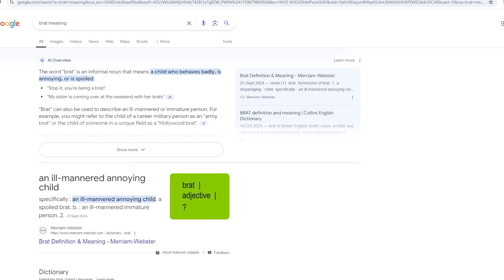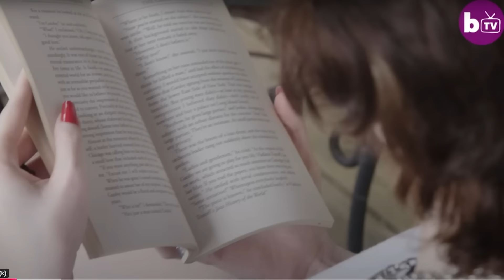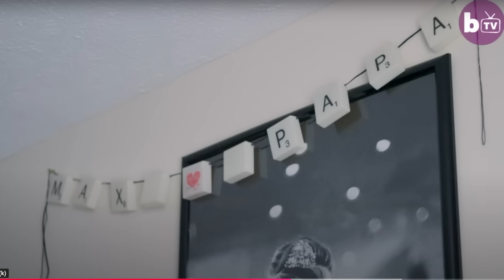Daz Watches Adults Who Act Like Babies